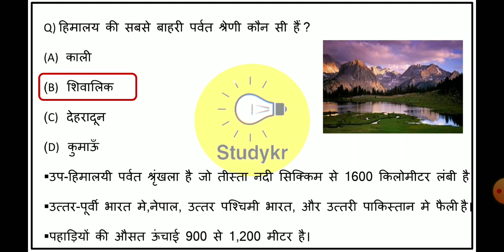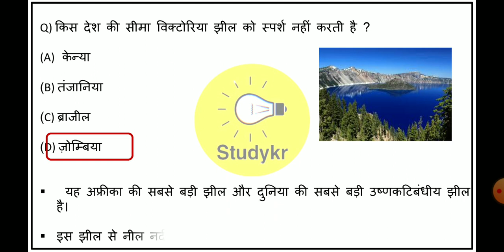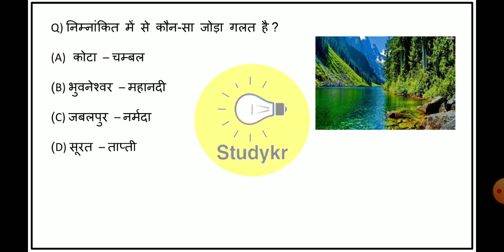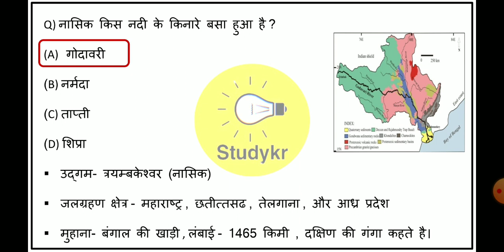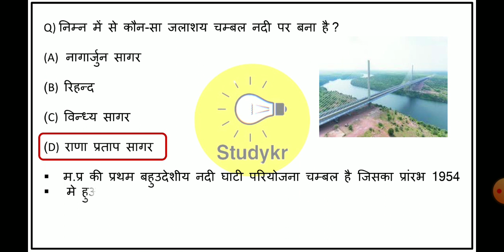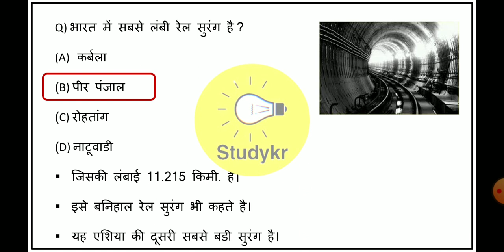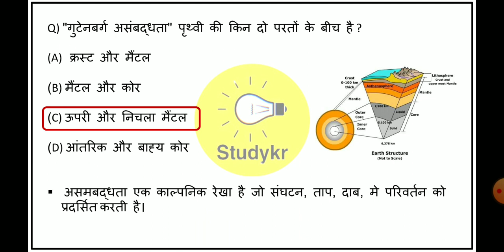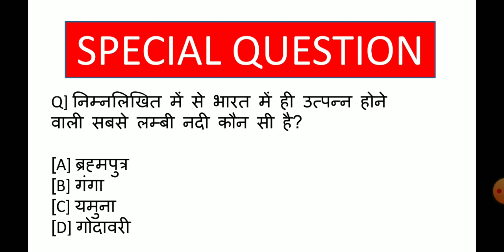Most Important Mcq Series | Top 25 Questions | Indian Geography And World Geography | For All Exams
धन्यवाद।

Most Important Mcq Series | Top 30 Questions | Indian Geography And World Geography | For All Exams